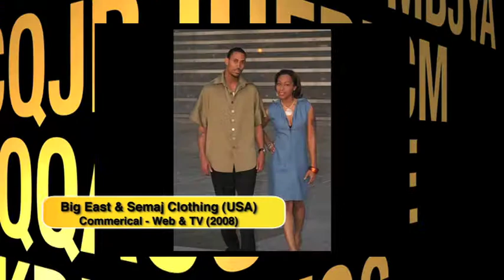DC MEDIA Presentation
Examples of DC Media areas of expertise - Event Photography, Fashion Photography, Portrait and Family Photography. Music Videos, Corporate Video EPK, etc.